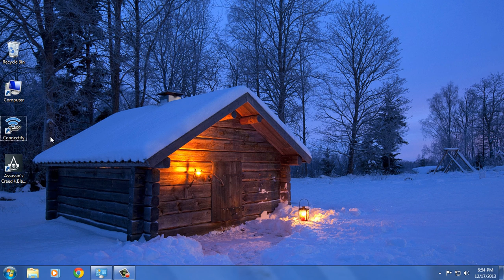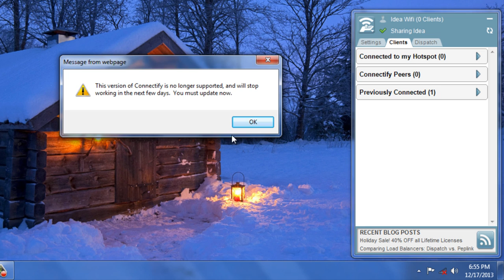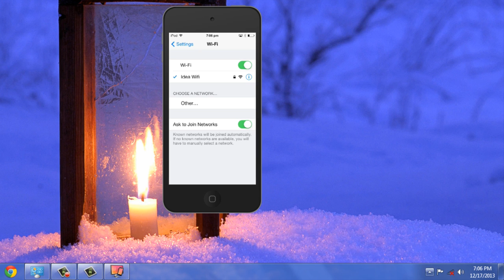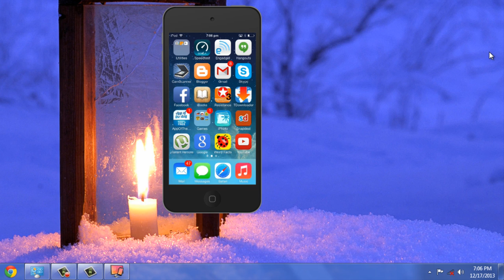Share Your Internet Connection Via Wifi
Learn how to share your internet connection via wifi.
System Requirements
1.A computer with an internet connection and wifi